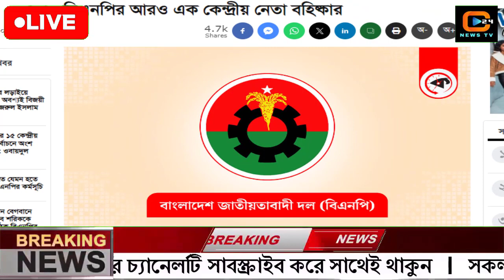এইমাত্র পাওয়া বাংলা খবর। Bangla News 01 Dec' 2023 |Bangladesh Latest News Today ajker taja khobor